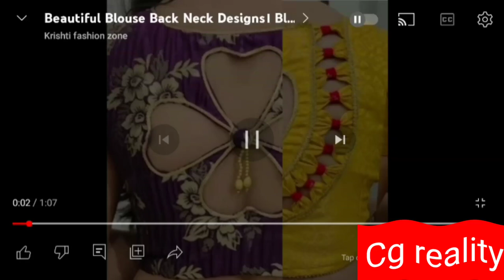Fancy piche gala blouse design || new back neck blouse design/piche gala or blouse design new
2023 dori blouse design new
baju ke design new
blouse ka piche ka design
blouse ki baju ka design
ब्लाउज के डिजाइन
 ब्लाउज डिजाइन
fancy blouse design2023
2023 new blouse design
blouse design
baju design
baju ke design
belauj ke dizain new
full sleeves blouse design

NOTE-AUR bhi isi tarah ke video or faishan blouse design kurti design sleeve design kid's wear nighty design for girls and ladies and ladies se related all faishan videos or cooking se related video pane ke liye mere channel cg reality ko subscribe karna bilkul na bhule